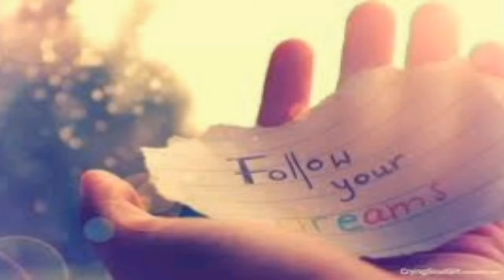the flag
رياضة من نوع آخر باتجاه جديد  تقدر تغير بزاف ديال المفاهيم .
من العالم الافتراضي تخلق أبطال فمساباقات عديدة .
1983 ظهور الأول التتويج 1997 كأفضل سنة فهاد المجال .